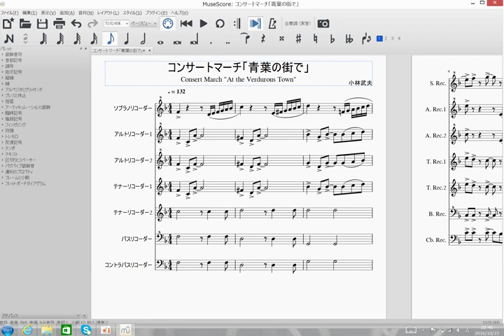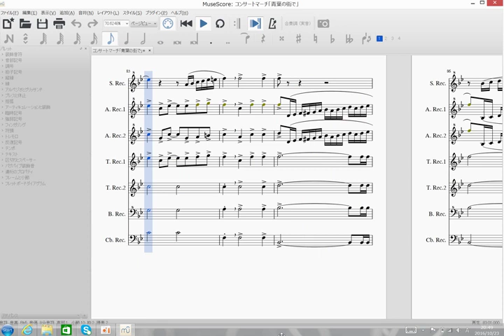コンサートマーチ「青葉の街で」をリコーダーにしてみた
2016年10月23日 21:05 にニコニコ動画に投稿したやつです
黒歴史です
当時の概要欄↓
れんぷ多すぎて完全に鑑賞用ですｗｗ